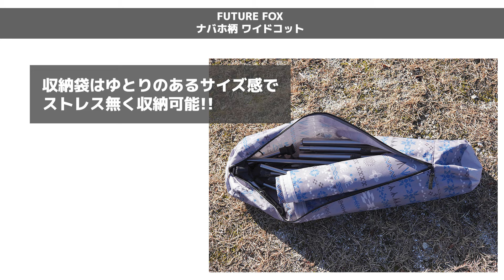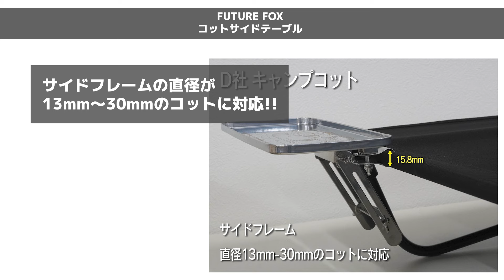【標準装備して欲しい】FUTURE FOXからコットが確実に便利になる『コットサイドテーブル』や耐荷重180kgのオシャレな『ワイドコット』が新発売！今なら20%OFF！【キャンプギア】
FUTURE FOX(フューチャーフォックス) 新作キャンプギアのご紹介！